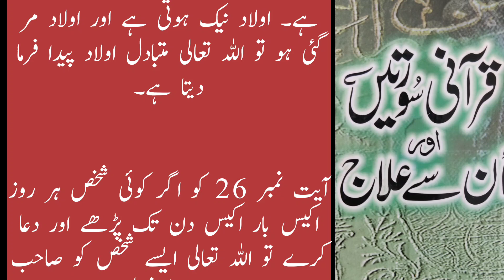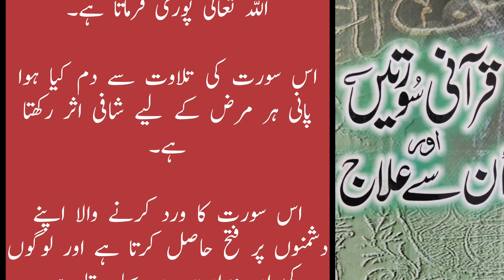Surah Al-Imran Fazail || Surah al imran Amaal || Hidden Benefits of surah imran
In this video, i shared the Surah al-imran Fazail o Amaal. I also shared the hidden benefits of Surah al imran. How to treat disease with Surah al imran and Qurani Surah.

قرآنی سورتیں اور ان سے علاج